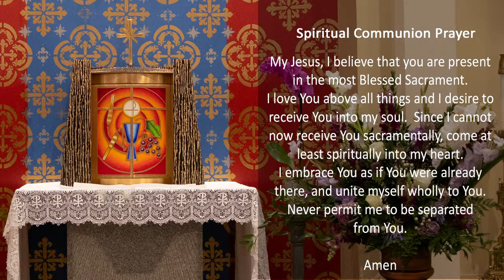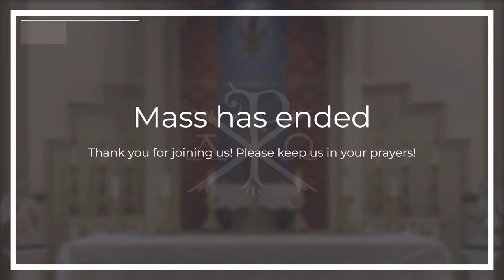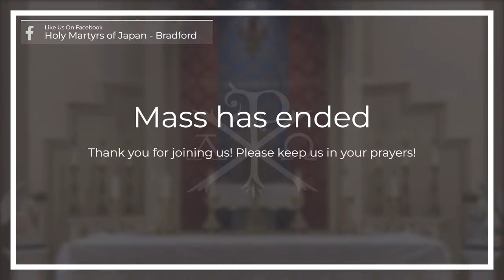Funeral Mass for Florentina Xavier Estacio - Wednesday, March 27th, 2024 @ 11 AM EDT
Holy Martyrs of Japan Parish (Bradford) will be livestreaming the Funeral Mass for Florentina Xavier Estacio on Wednesday, March 27th, 2024 @ 11 AM EDT

Celebrant: Rev. John Pak

Credit for the Intro Screen: Thank you to NerdOrDie for their scene maker!

Permission to stream the music in this service is obtained from:

CCLI  Copyright License B 2654850   + Streaming License B 20662852

Mass Setting:

Song List

Opening:

Offertory:

Communion:

Recessional: